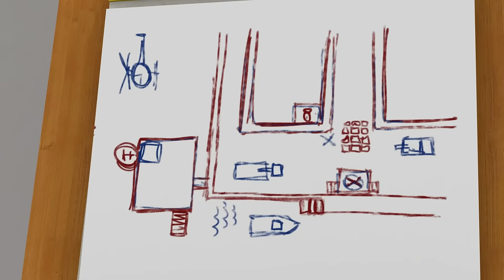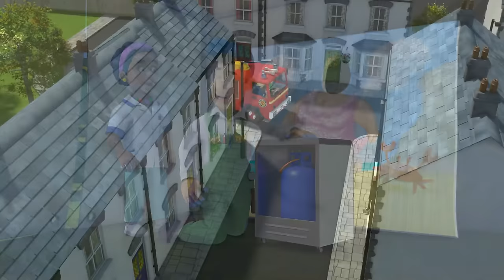2 Hour Fireman Sam Compilation | Heroic Moments | WildBrain Little Jobs